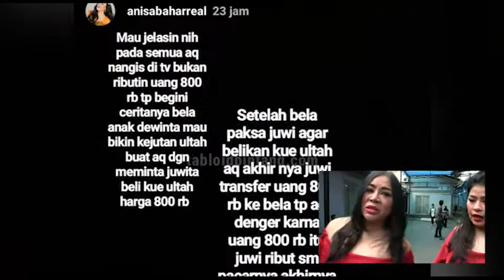Heboh! Anisa Bahar Tak Akui Juwita Sebagai Anak Kandung, Ini Penyebabnya....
Perseteruan ibu dan anak kembali terjadi. Kali ini pedangdut Annisa Bahar bermasalah dengan anak kandungnya, Juwita Bahar. Juwita Bahar merupakan anak dari pernikahannya dengan Memo Sanjaya.

Permasalahan Annisa Bahar dengan Juwita dipicu uang sebesar 800 ribu untuk membeli kue ulang tahun Annisa. Annisa menduga sikap Juwita berubah setelah pacaran dengan pria bernama Dedi.

Ditemui seusai mengisi acara di kawasan Tendean, Jakarta Selatan, Kamis (01/02) sore, Annisa Bahar menjelaskan permasalahan yang dialami dengan Juwita Bahar. Berikut videonya.